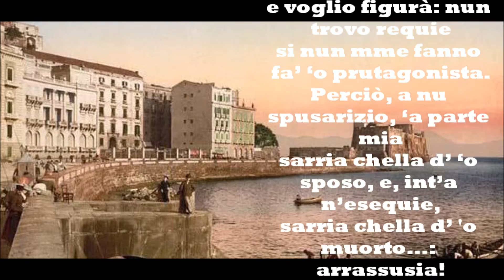E.A. Mario: "CARTA D'IDENTITA'" - Le videopoesie di Gianni Caputo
Le più belle poesie napoletane - E.A. Mario: "CARTA D'IDENTITA'" - Le videopoesie di Gianni Caputo - La foto che apre il video è di Libero Bovio e non dell'autore E.A. Mario, me ne scuso sentitamente - Un "divertissement" un tantino irriverente del poeta nel cui ultimo verso compare una espressione malauguratamente non più in uso nel nostro bel dialetto: " arrassusia".Ovvero "lontano sia", "Dio non voglia che ciò accada", una sola parola, che con meravigliosa sintesi racchiude un pensiero ben più articolato e complesso...straordinaria ricchezza ed espressività di una lingua e di una cultura...